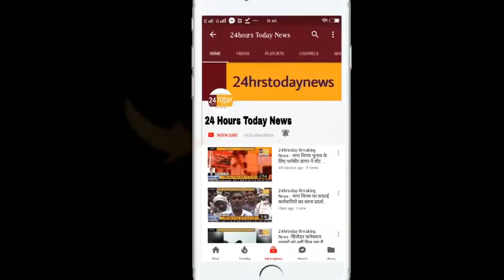24hrstoday Breaking News:-गौ तस्करीयों की ढाई करोड़ की संपत्ति जब्त Report By Sarfaraz Ansari